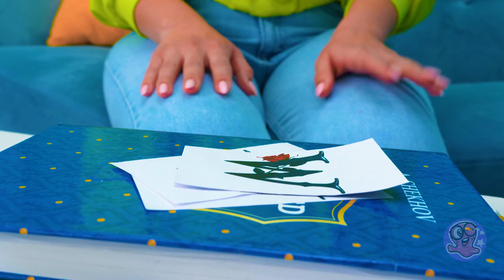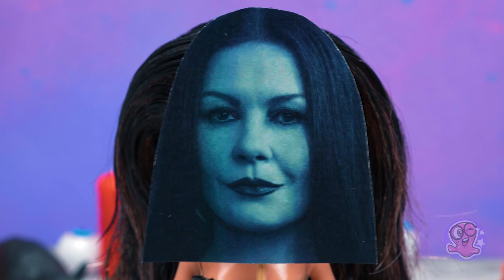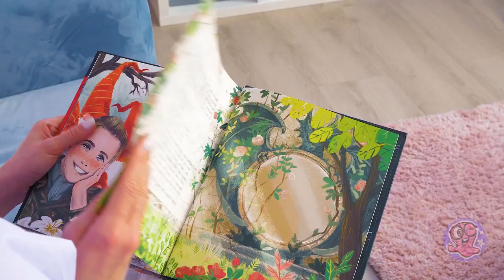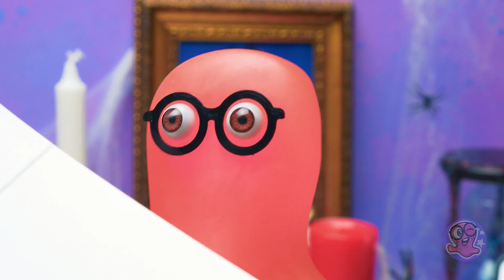How To Make MORTICIA ADDAMS Doll? Easy DIY Makeover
In this episode, we're taking a plain old doll and transforming her into the iconic Morticia Addams from the Addams Family. Watch as we use our creativity and crafting skills to turn this doll into a spooky and stylish queen of darkness. We'll show you step-by-step how to make the perfect black dress, long flowing hair, and even her signature gothic makeup. This video is perfect for anyone who loves dolls, crafting, and all things spooky. So grab your scissors, glue, and let's get started!

0:00 LOL DOLL MAKEOVER TRANSFORMATION
0:29 MORTICIA ADDAMS DOLL CRAFT
10:10 WEDNESDAY ADDAMS DOLL TRANSFORMATION
21:08 DIY DOLL MAKEOVER
31:12 BROKE VS RICH TOYS